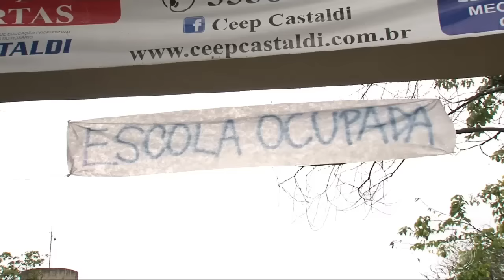Ministério da Educação ameaça cancelar Enem nas escolas ocupadas